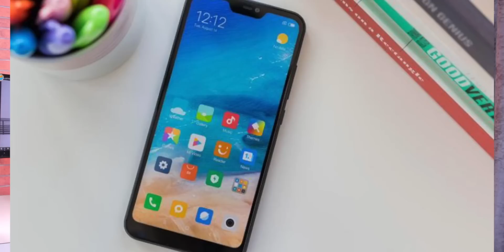DONT BUY THESE PHONES in 2018 ! BARBADI KA RASTA🔥🔥